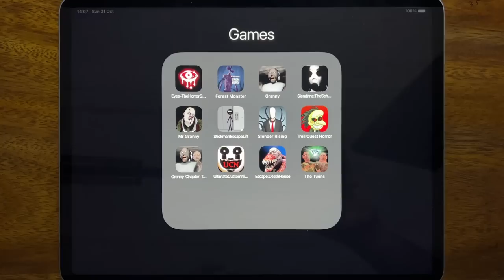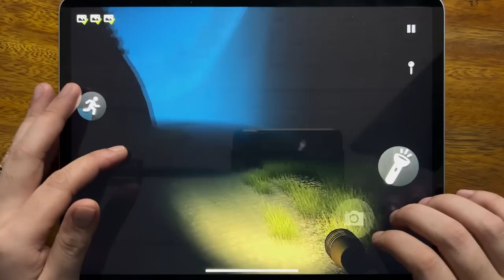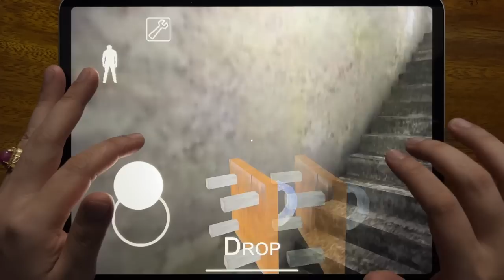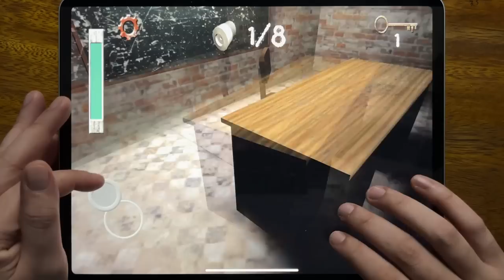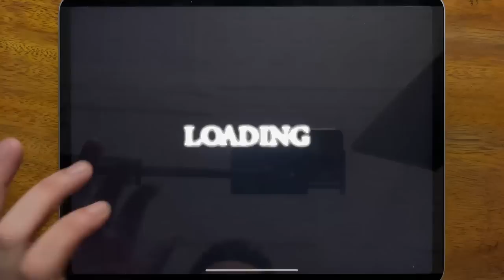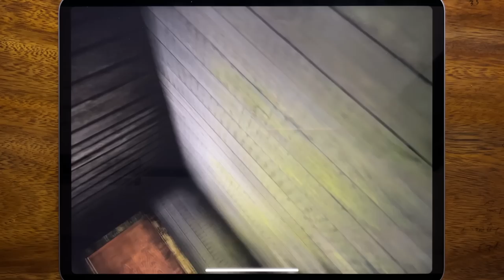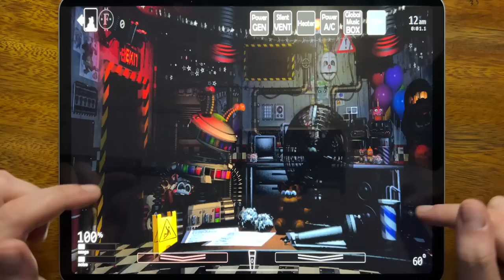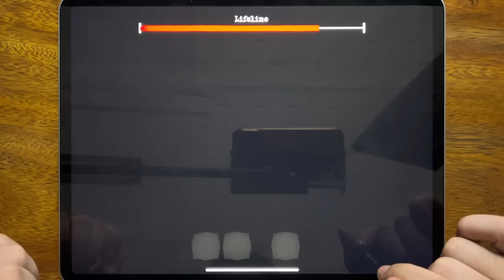Eyes - The Horror Game, Forest Monster, Granny, Slendrina: The School, Mr Granny, Stickman....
Eyes - The Horror Game, Forest Monster, Granny, Slendrina: The School, Mr Granny, Stickman Escape Lift, Slender Rising, Troll Quest Horror, Granny Chapter Two, Ultimate Custom Night, Escape: Death House, The Twins